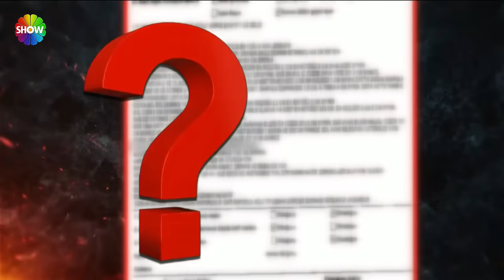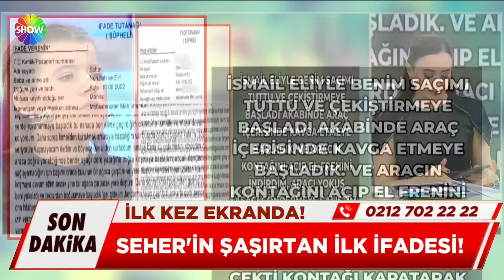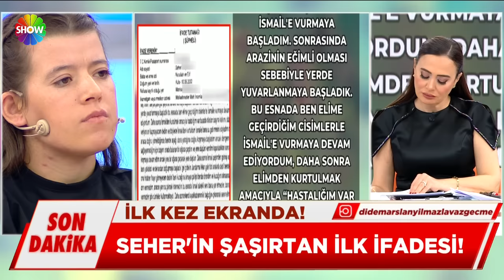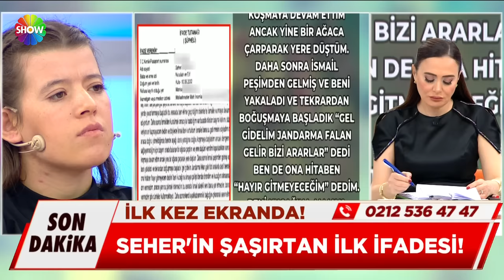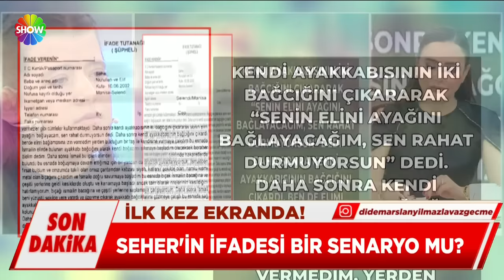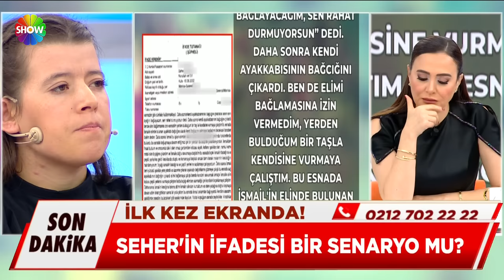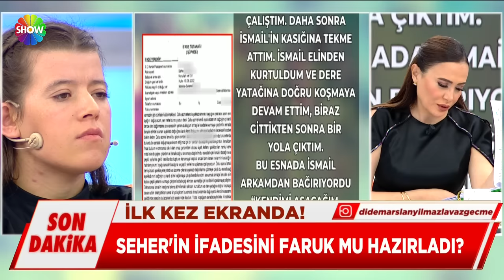Didem Arslan Yılmaz'la Vazgeçme 747. Bölüm | 10 Kasım 2023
Didem Arslan Yılmaz'la Vazgeçme 747. Bölümünde; Süleyman stüdyoya gelmedi. Süleyman'ın karısı Hatice canlı yayına bağlandı. Süleyman'ın başka kadınlarla yazışmalarını gördüğünü söyledi. Süleyman'ın programa başvurduğu görüntüler ekrana geldi.

6 Yıldır kayıp olan Sefa'nın karısı Hülya stüdyomuza geldi ve Sefa ile yüzleşti.

00:00 - Başlangıç
00:34 - Büyük Önder Gazi Mustafa Kemal Atatürk'ü saygı ve özlemle anıyoruz!
05:54 - Süleyman
29:01 - Esra | Mahir
01:10:23 - Sefa
01:56:49 - Seher | İsmail